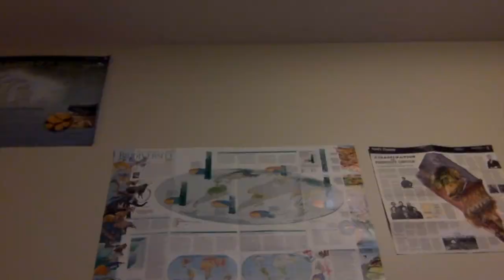Frog Man Epic Finale Starring Skider-Can!!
This video is about Frog Man Epic Finale Starring Skider-Can!!